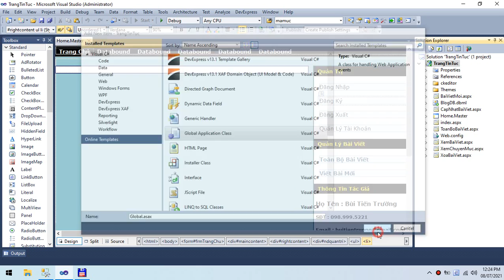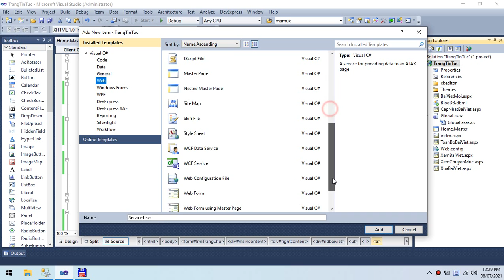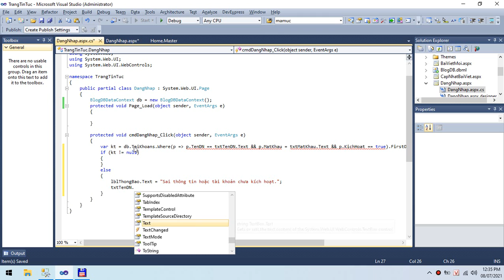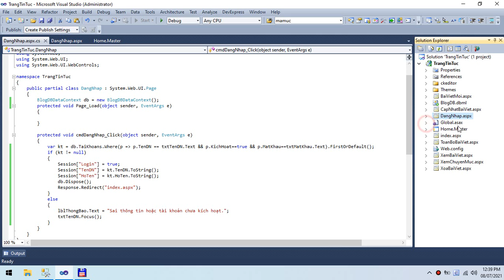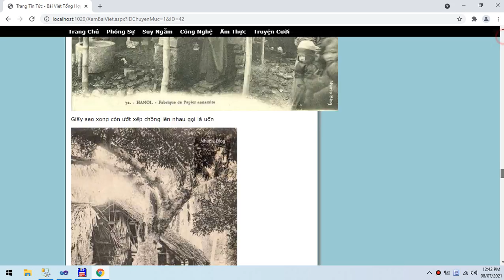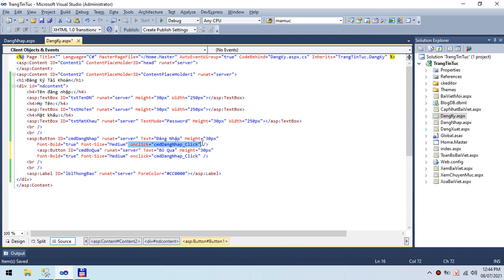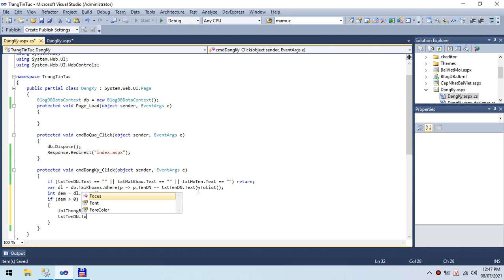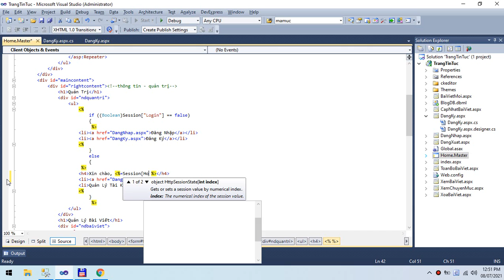ASPNET 07 DangNhap DangKyTaiKhoan